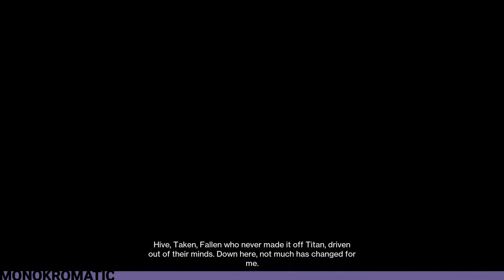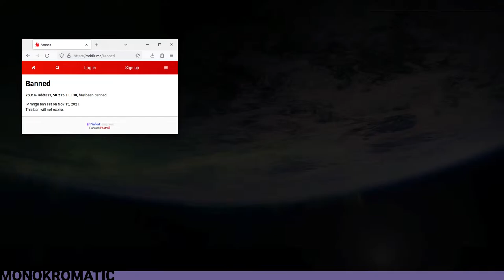Grandmaster Gilding Day :D :D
I had a bad idea.